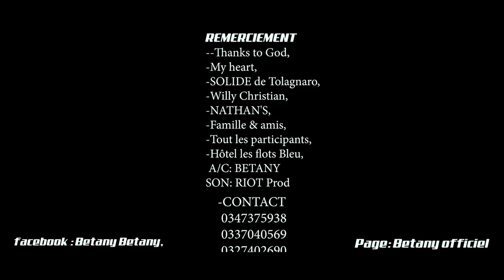BETANY - ROSE NOUVEAUTE CLIPS GASY 2022 KABARON'NY MPANAKANTO